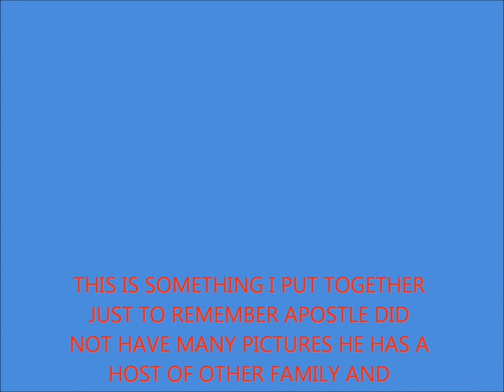APOSTLE JOHN H. BOYD SR R.I.P. OF THE NEW GREATER BETHEL MINISTRIES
THIS SONG DOES NOT BELONG TO ME THIS IS JENNIFER HUDSON SINGING "JESUS PROMISED. " ...A SMALL VIDEO TRIBUTE OF APOSTLE J. BOYD SR AND SOME OF HIS FAMILY & SOME OF THE CHURCH FAMILY DID NOT HAVE A LOT OF PHOTOS!!..WE WILL FOREVER LOVE & MISS OUR SPIRITUAL FATHER APOSTLE John Boyd Sr OF THE New Greater Bethel Ministries#GoldChurch (COULD NOT TAG ANYMORE LIMITED AMOUNT SORRY) ISAIAH 57:1The righteous perisheth, and no man layeth it to heart: and merciful men are taken away, none considering that the righteous is taken away from the evil to come.
He shall enter into peace: they shall rest in their beds, each one walking in his uprightness.